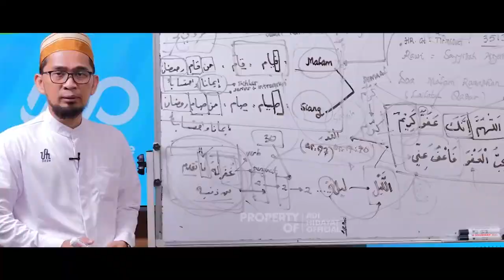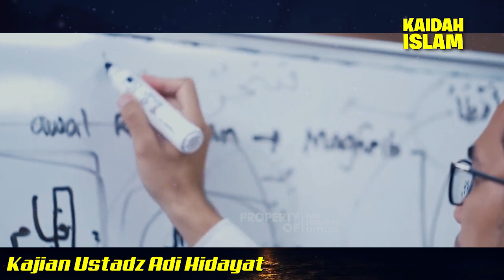Setiap Ibadah Pasti Ada Tujuannya, Karena Itu Kita Harus... Kajian Ustadz Adi Hidayat